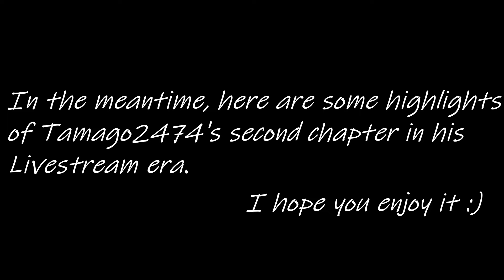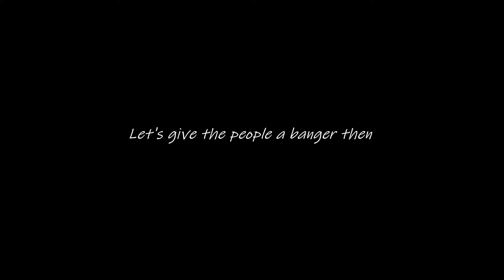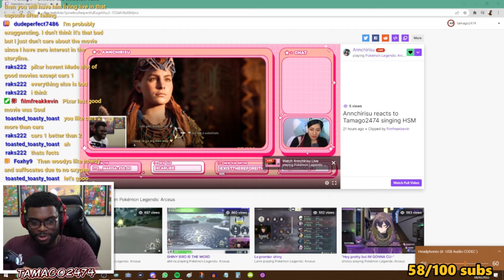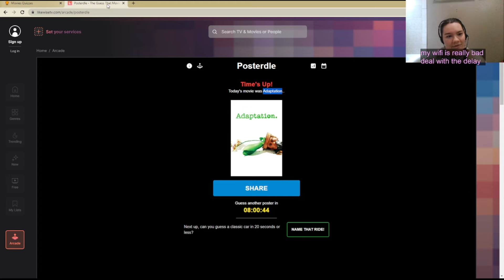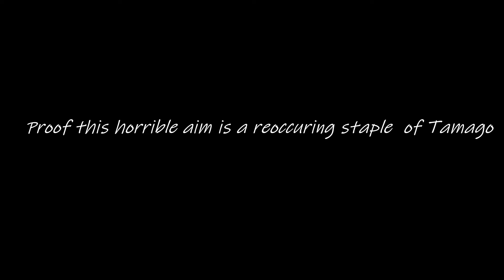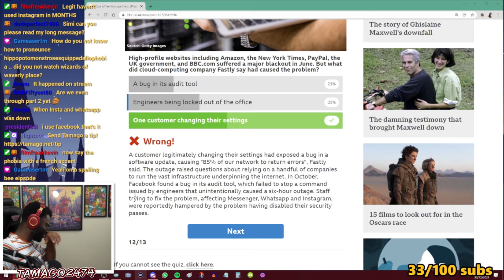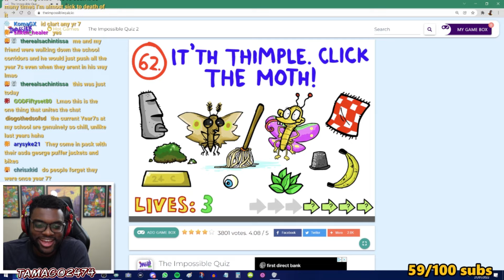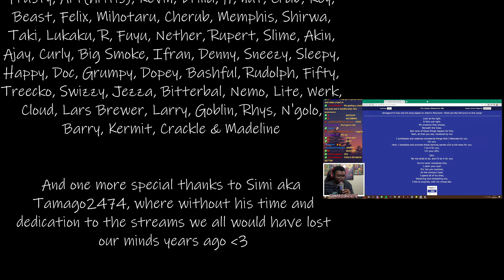Tamago's Twitch Stream Highlights (by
edited by @kevinfilms8866